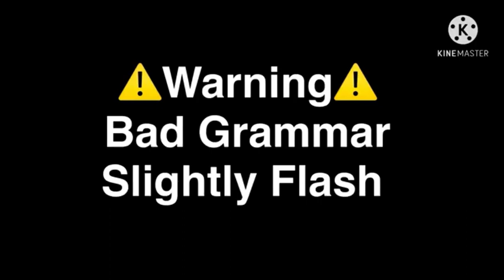“Your Safe in my Arms”//Episode 02//A Gay Love Story